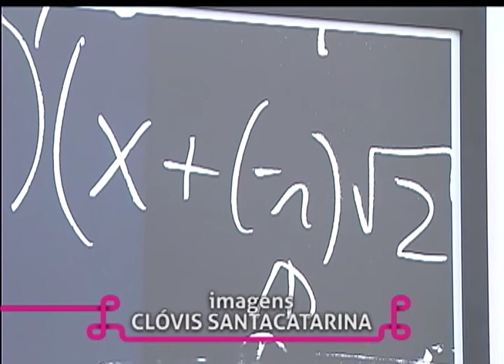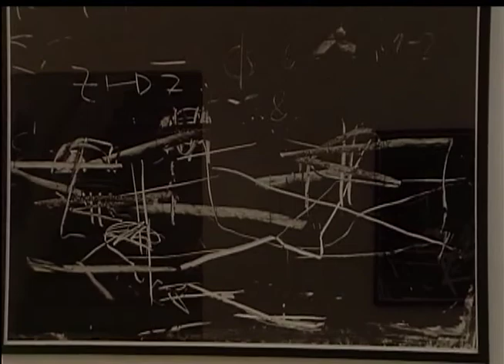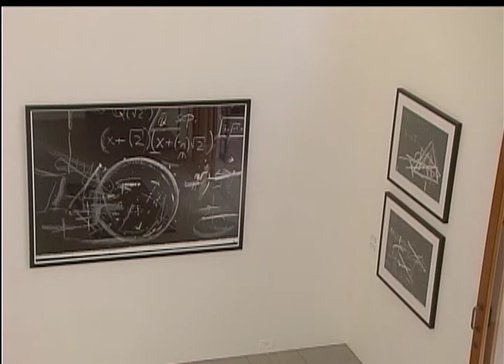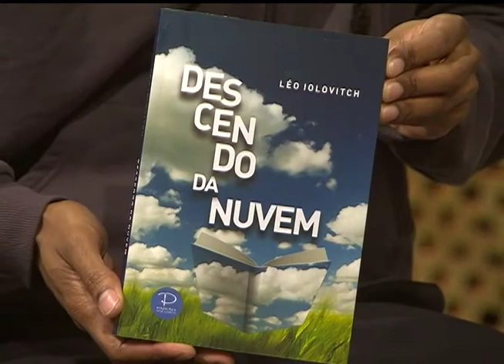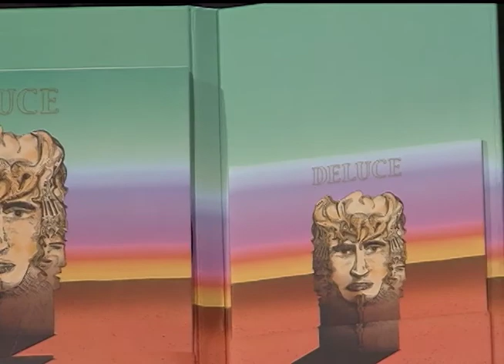Estação Cultura | TVE - Deluce - 25/06/2015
Nesta edição do programa, a música ao vivo fica por conta do Deluce. O músico nos apresenta seu trabalho e fala do show que faz no domingo, no Espaço Cultural Lechiguana, em Gravataí.
Conversamos também com o escritor Léo Iolovitch, que lança no sábado o livro "Descendo da nuvem", no MARGS.
Confira nossas reportagens sobre duas exposições: "Fórmulas Abstratas", de Nelson Wiegert, em cartaz na Fundação Vera Chaves Barcellos; acompanhe ainda a mostra coletiva "Lá Fora", que traz trabalhos de onze artistas para a galeria Chico Lisboa.
Fique por dentro do comentário de cinema da jornalista Jaqueline Chala, da rádio FM Cultura - 107.7.